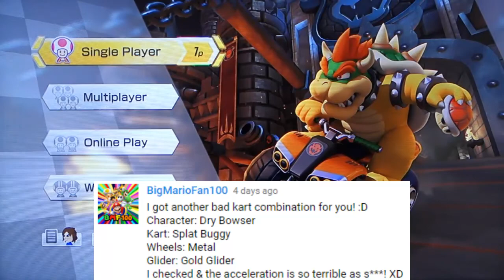Mario Kart 8 Deluxe Part 11 - Crossing Cup - Shadow The Gamer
This Episode: 200cc Crossing Cup on Nintendo Switch!
Combination:
- Dry Bowser
- Splat Buggy
- Metal
- Gold Glider
Tracks:
- GCN Baby Park
- GBA Cheese Land
- Wild Woods
- Animal Crossing
Challenge: BigMarioFan100 combination request
Console: Nintendo Switch
Release date: 2017